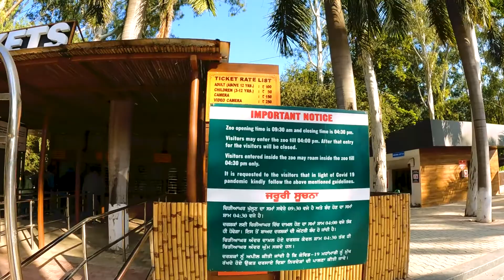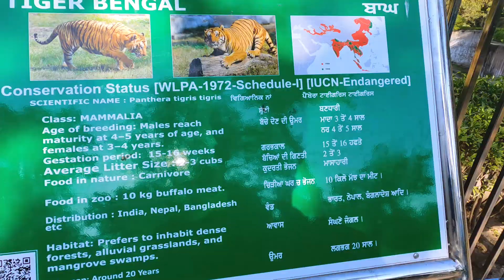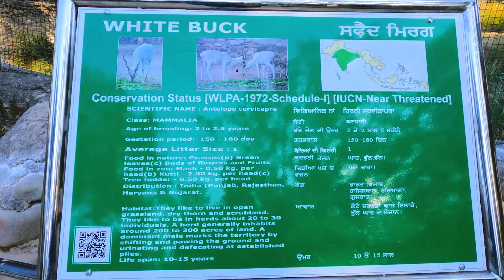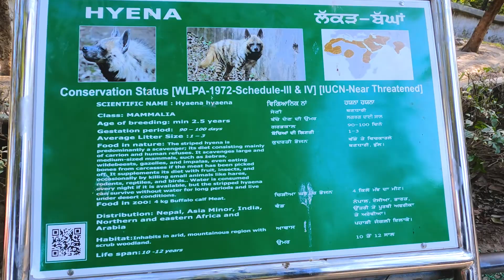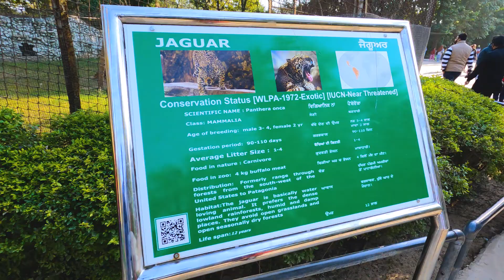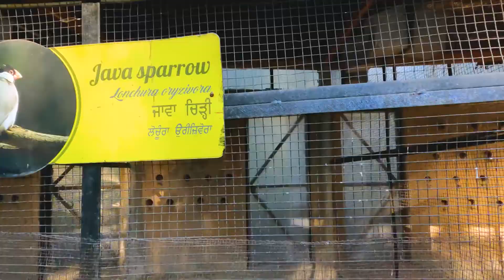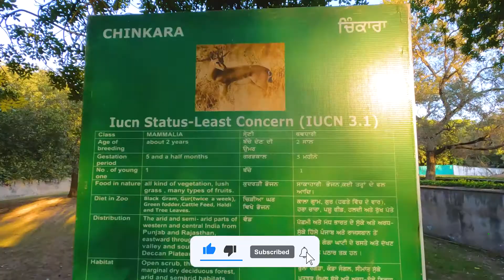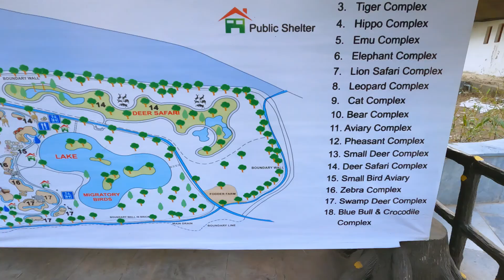Chhatbir Zoo Chandigarh | Famous Places of Chandigarh | The City Beautiful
The Chhatbir Zoo is also known by its original name, Mahendra Chaudhary Zoological Park. This is located  10 kilometers away from Chandigarh . The Chattbir Zoo spreads over a vast area.

It is a surprising thing how a stretch of mere scrubland has been transformed into such an amazing place filled with beautiful animals. This measure has certainly helped in enhancing the ecological balance of the area. The animals are kept in an open enclosure so that they can roam freely and do not feel trapped. The most attractive animal in Chhatbir Zoo is the Royal Bengal Tiger and the visitors can even take a very close look of this giant animal as they travel in a caged car. The Chhatbir Zoo Lion Safari is an exciting thing to do here.

The gems of this Chattbir Zoo include the variety of wild animals, beautiful reptiles and so many colorful birds. The animals stay in a large moat and surrounded by forest like environment that gives them a homely feel.

The Chhatbir Zoo, Chandigarh is also an ideal picnic spot and also the perfect place for a children’s day out. The kids can run around free and also learn about different animals at the same time here.

chhatbir z00 in chandigarh
chattbir zoo chandigarh
chhatbir ZOO
zoo in chandigarh
chandigarh zoo lion attack
chatbeed zoo chandigarh
chatbeed z00 chandigarh news today
chhatbir zoo dinosaur park
chhatbir zoo in chandigarh lion safari

You can watch  my latest vlogs on every tuesday .

Have any query , suggestion PLEASE do comment .